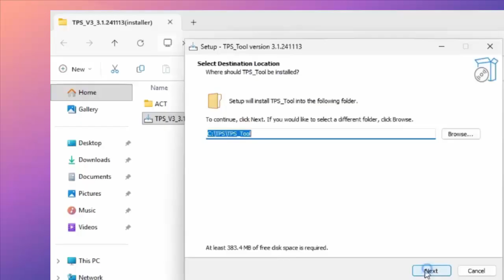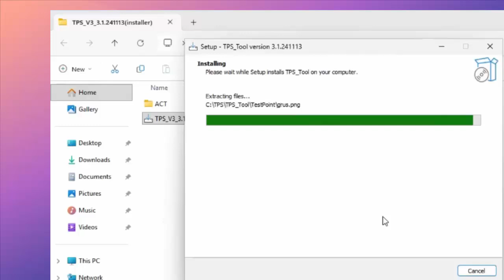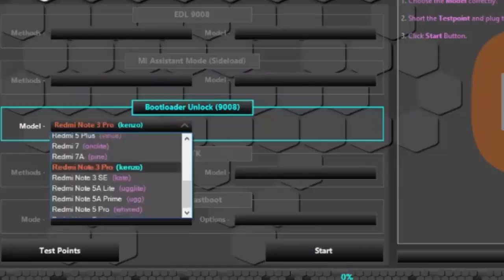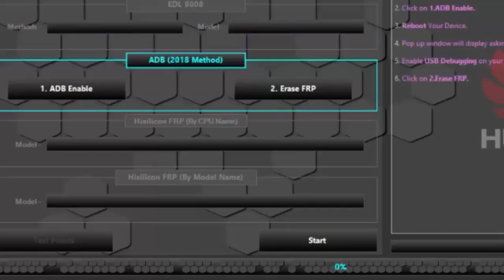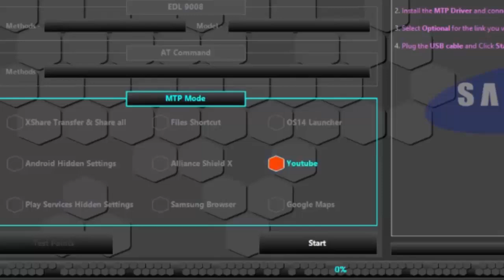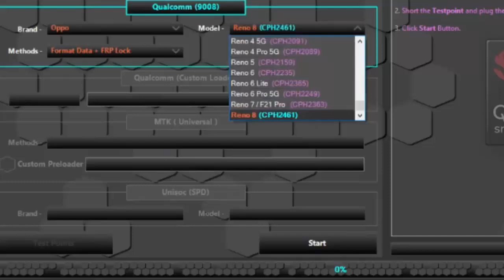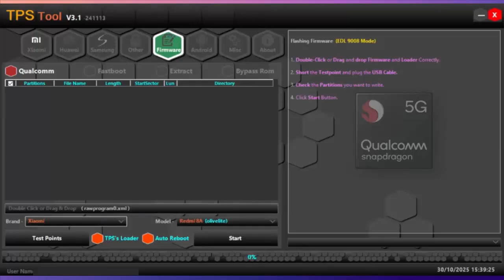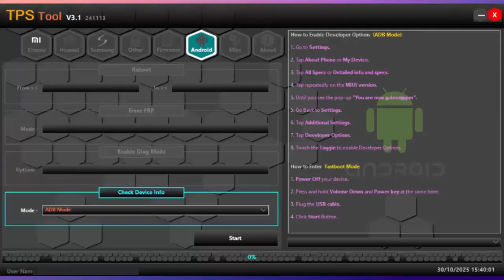New Update TPS Tool V3.1 - 241113-2025(Offline) Qualcomm, MediaTek, Hisilicon, & Unisoc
🆕TPS Tool V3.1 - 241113 Update (100% Free Offline)  Xiaomi Huawei Samsung Vivo Oppo  Realme Unlock Firmware Flasher ADB Fastboot Qualcomm, MediaTek, Hisilicon, & Unisoc

🔴Xiaomi (EDL Mode):

-Account Bypass + FRP Lock
-Account Bypass (No VPN Needed)
-Erase FRP Lock

🔴Mi Assistant Mode (Sideload):

-Account + FRP Lock Recovery (5.0)
-Erase FRP Lock Recovery (5.0)
-Bootloader Unlock Recovery (5.0)
-Factory Reset / Format Storage
-Wipe EFS / Check Device Info

🔴MTK (MediaTek):

-Unlock Bootloader
-Error Fix
-Account Bypass
-Erase FRP Lock

🔴ADB & Fastboot Tools:
🌟Fastboot Mode:

-DM-Verity
-Bootloader Unlock (Flashing / OEM / Critical)
-Check Device Info
-Set Active Slot (A)

🌟ADB Mode:

-Account Relock (MIUI 13–14)
-Account Bypass (MIUI 11)
-Disable OTA Update
-Check Device Info

🌟Sideload Mode:

-Factory Reset / Format Storage / Wipe EFS
-Check Device Info

🔴Huawei Section:
🌟General Functions:

-Format Data + FRP Lock
-Format Data
-FRP Lock

🔴Samsung Section:
🌟EDL (9008 Mode):

 🌟AT Command Mode

-2022 Method (Test Mode #0#)
-Old Method

 🌟MTP Mode (FRP Tools)

-XShare / Transfer & Share
-Android Hidden Settings / Play Services Hidden Settings
-Files Shortcut / Alliance Shield X
-Samsung Browser / OS14 Launcher

🔴Other Supported Platforms:
🌟Qualcomm Unlock (EDL 9008 Mode)

-Select correct model
-Short test point and connect USB
-Click Start

Password Rar  :  Watch in The Video
Password Install  :  TPSV3